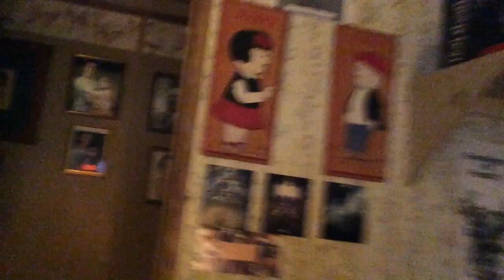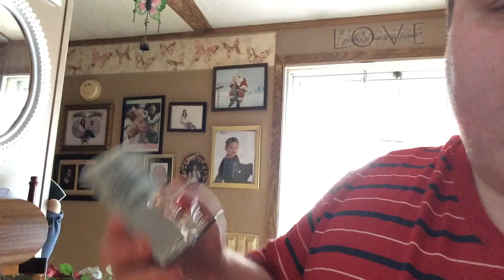The Harley dobbs show ( season 3 ) Episode 9: Standing by your mother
This is a  9th  Episode  of  the Harley dobbs show   (  season  3  )

New upload videos everyday from Monday through Friday.

This episode is standing by your mother

A Mother’s Day Special  2019

I’ll promise  I’ll be doing next  episode will be aired  on  May  27th

Which is  Memorial Day

So mark your calendar 🗓  right now.

Just in case  for reminding  that day.

I’ll see you guys very soon.

As always until morphin out  and  happy  Mother’s Day everybody 😉